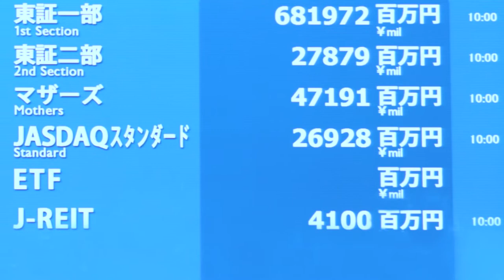【新規上場会社紹介】ジェイフロンティア（2021/8/27上場）（2934）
【2021年8月27日新規上場】ジェイフロンティア株式会社（2934）